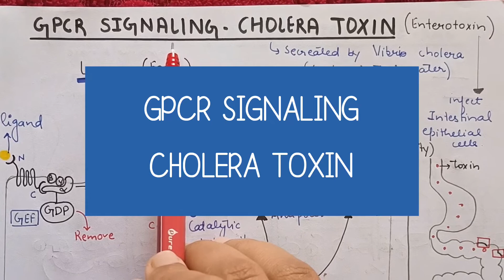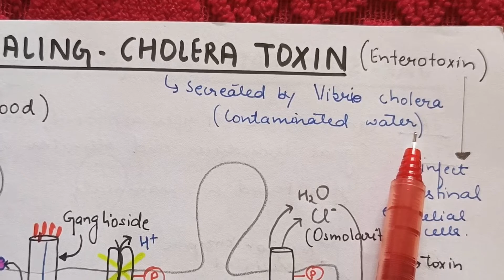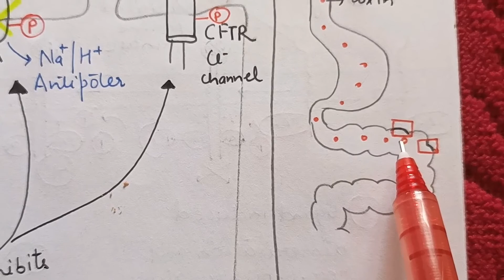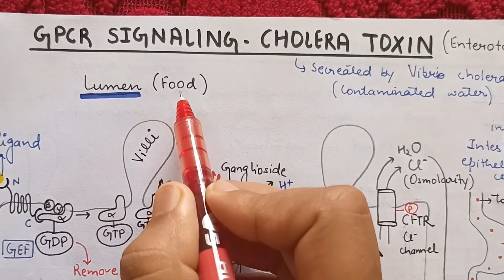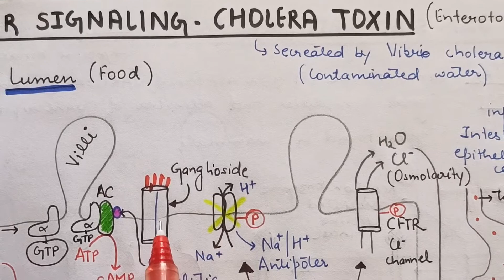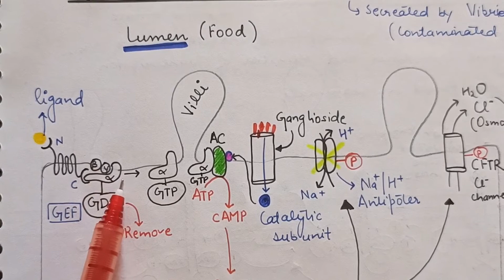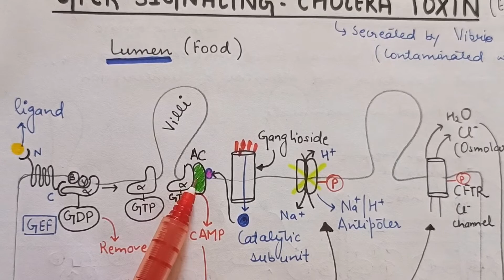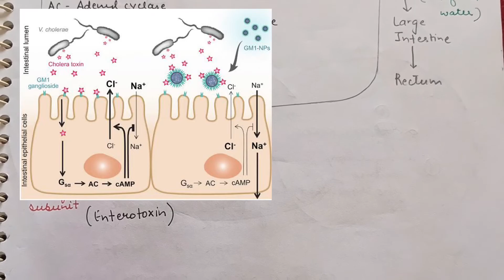GPCR Cholera Toxin || Cell Signaling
COMMENT DOWN FOR NOTES.